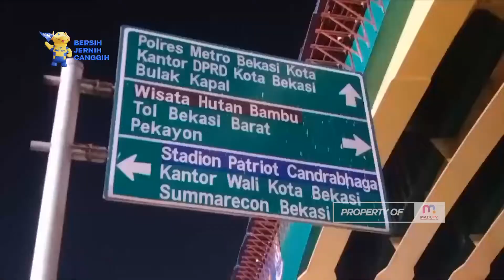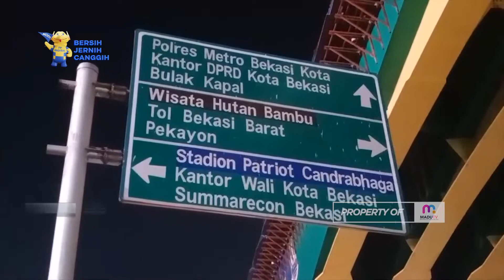Pantauan Arus Mudik di Jalan Utama Bekasi Masih Lengang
Bekasi – Terlihat situasi keramaian di ruas jalan utama di simpang BCP Jalan Jendral Ahmad Yani, Kota Bekasi, pada Minggu malam. Sejumlah kendaraan, baik sepeda motor maupun roda empat lalu lalang, namun belum terlihat tanda aktivitas pemudik yang melintas di jalur ini.

Simpang BCP sendiri merupakan titik pertemuan Jalan Arteri Kalimalang yang biasa digunakan pemudik dari arah Jakarta menuju sejumlah daerah memalui Karawang dan Cikampek. Dari simpang BCP ini, pemudik roda empat bisa langsung memasuki ruas tol Jakarta Cikampek melalui gerbang tol Bekasi Barat.

Meski musim mudik masih dua pekan lagi, namun disayangkan, di sejumlah titik ruas Jalan Arteri Kalimalang yaitu Jalan Kiai Haji Noor Ali Kota Bekasi terlihat banyak titik kerusakan.

Aspal jalan nampak terkelupas dan berlubang. Titik kerusakan ini tepat berada di persimpangan lampu merah Jalan Ahmad Yani di depan pusat perbelanjaan BCP Mall. Kondisi ini otomatis cukup membahayakan bagi para pengendara.

Sejauh ini, sejumlah titik ruas jalan utama yang dimanfaatkan sebagai jalur mudik di Kota Bekasi belum dilakukan perbaikan. Belum ada penambalan maupun pengaspalan ulang oleh Dinas Pekerjaan Umum Kota Bekasi. Diharapkan, jelang sepekan arus mudik hari raya lebaran tahun 2022, ruas jalan bisa segera dilakukan perbaikan.(red)